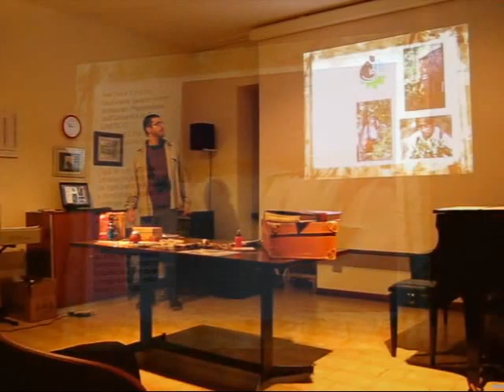Iguazù: Viaggio nella terra dei Guaranì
26 marzo 2010, biblioteca di Caldonazzo
Un incontro in collaborazione con l'Associazione CIAK